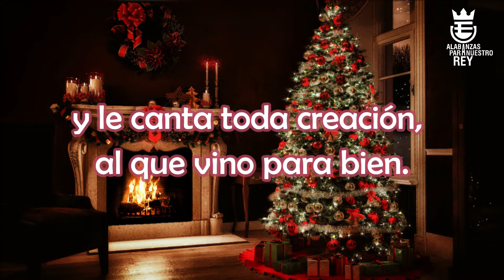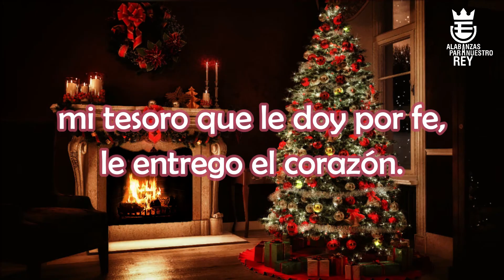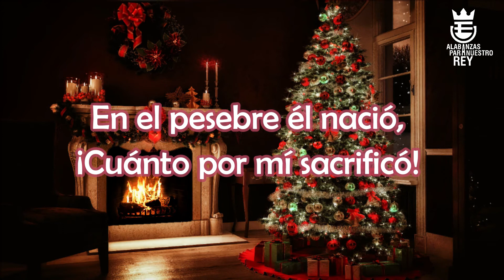EL PESEBRE | Himno Majestuoso #197 | Música y Letra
De esta manera podrás ser parte de este canal, para seguir promoviendo la buena música